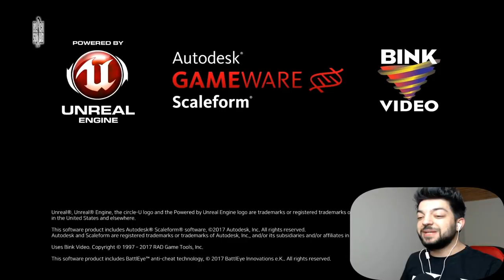SINIRSIZ VE KALICI SİLAHLAR VERİYOR !! EN İYİ SİLAHLAR İLE EN İYİ PC OYUNU BLACK SQUAD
Bugün black squad oynadık oyunu linkten indirip ekleyin bizi en iyi grafiklere sahip  ücretsiz bir pc oyunu.